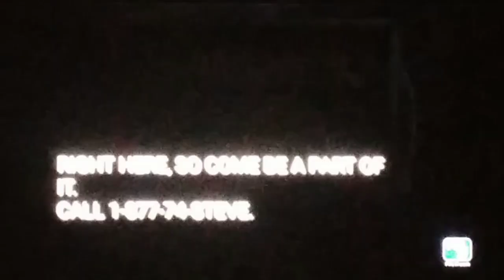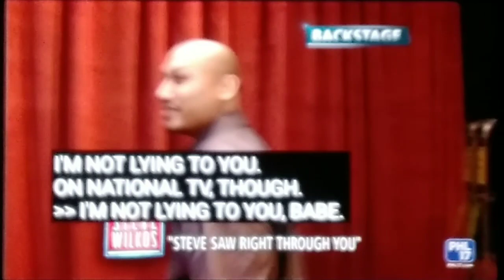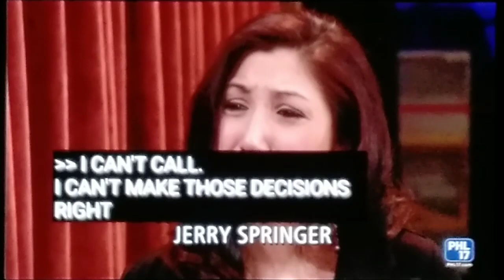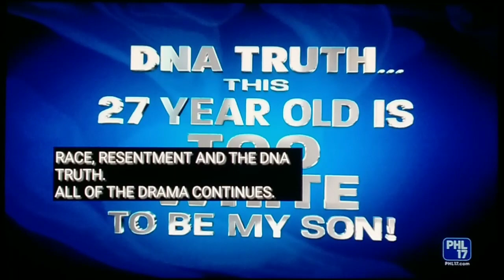PHL17 Split Screen Credits (10/3/22)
DO NOT BLOCK
Credit To NBCUniversialMedia For These Shows!